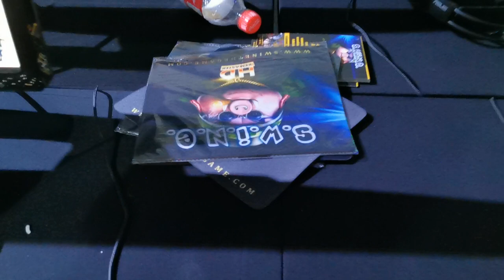Budapest, PlayIT, 2019, nyár, S.W.I.N.E. lan